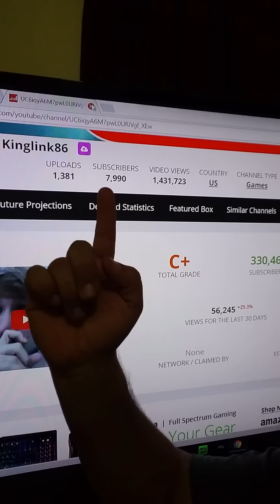# YouTubeGlitch Reaction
New reaction video. Everyone is experienced in the YouTube glitch losing subscribers is the one thing that's happening. Hopefully they will get this fixed.